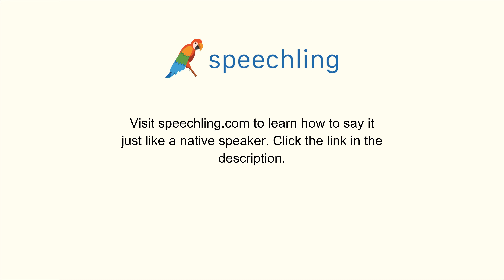How to say "That looks old." in Chinese (Traditional)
Male Voice:
那看起來很舊了。

Female Voice:
那看起來很舊了。

Male Voice Translation:
That looks old.

Female Voice Translation:
That looks old.